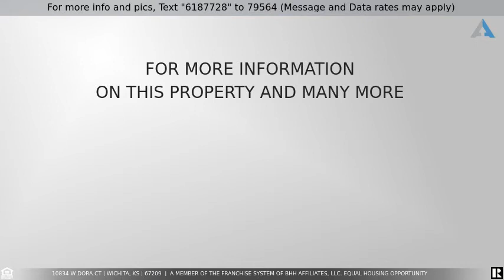Priced at $197,500 - 10834 W Dora Ct, Wichita, KS 67209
5 bedroom, 3 bath with 2 car garage. Huge driveway for the additional kids cars! Finished basement with fireplace, 2 bedrooms and bath. Privacy fenced backyard. Goddard School district! Many improvements, roof was replaced in 2017, furnace 2015, a/c 2019 and water heater 2019.